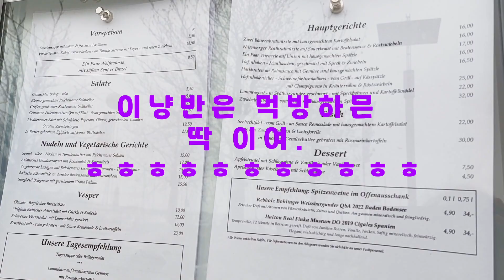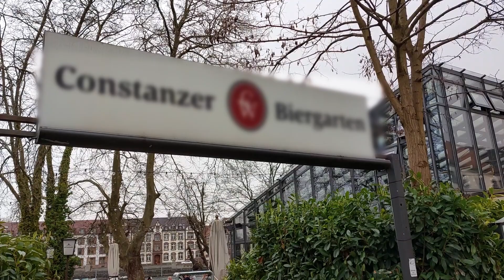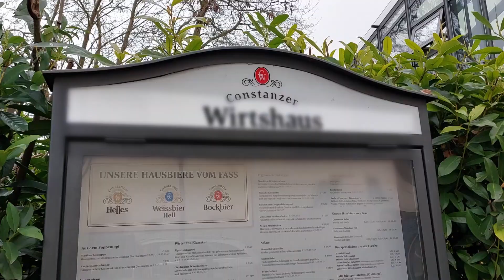[보던제를 즐기며, 독일음식에 빠져보고 싶다면] 맛난 맥주가 땡기니? 소세지와 프레첼은 어때? 독일 콘스탄츠 제대로 즐기기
스위스와 독일의 국경지역 콘스탄츠 즐기기